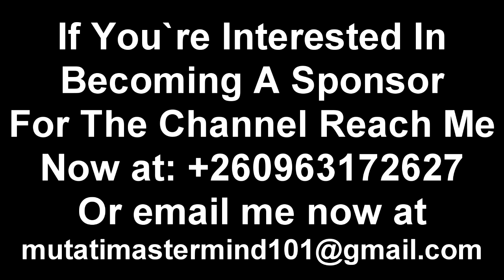PF SG Nakachinda Reacts to PF Cadres Beating Up Ground & Chama. Talks About Miles & President HH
President HH Will Not Have It Easy in 2026 Because of This “This Will Cost Him in 2026” Watch The Entire Video